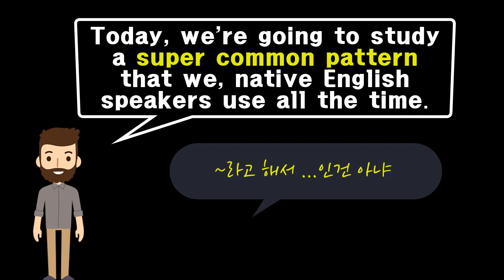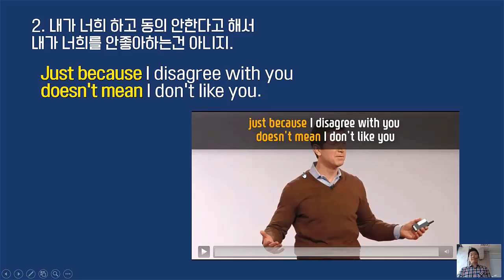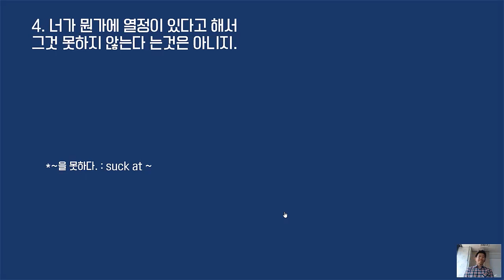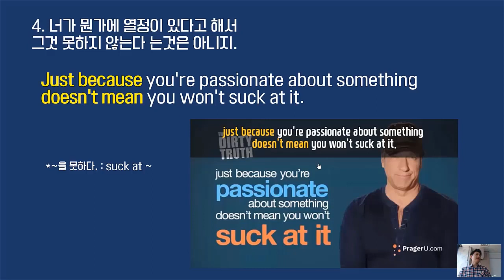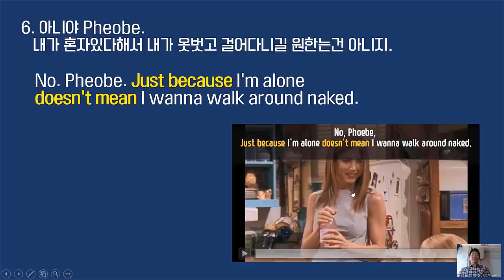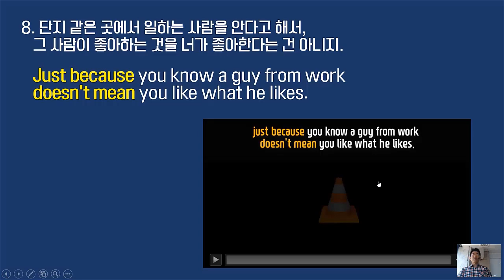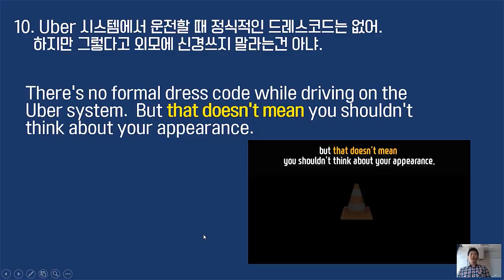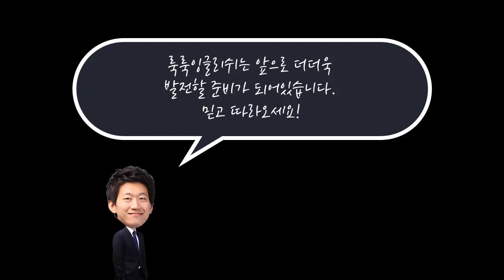★원어민 영어패턴 : Just because~ (it) doesn’t mean… 현장강의 |패턴뽀개기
▼ ▽ 이 에피소드는 실제로 원어민들이 많이 사용하는 패턴 Just because~ doesn’t mean… 을 분석해서 소개하는 영상입니다. 단순하게 패턴을 소개하는 것을 넘어서 실제로 원어민들이 사용하는 영상과 같이 공부합니다. 또한 제가 직접 현장강의로 많은 학생들에게 도움이 증명된 내용을 전달해 드립니다. 중간에 제가 한국말로 줄 때 영어문장을 만들어보시고 반복할때 꼭 따라하는거 잊지마세요. 현장강의에서 사용하는 소중한 자료를 공개합니다.